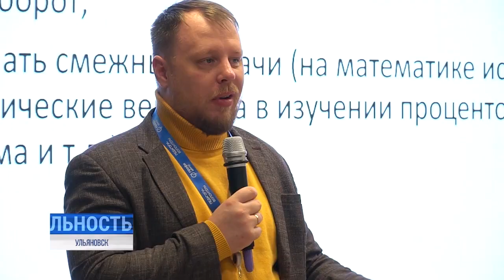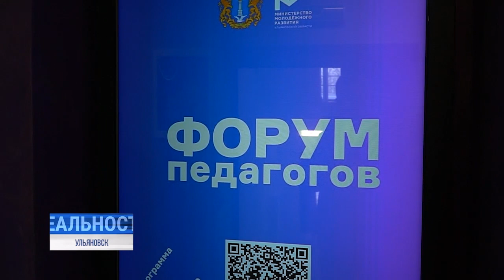Учитель – это не профессия, это миссия: в Ульяновске провели премьерный форум педагогов-волонтёров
Обращаясь к педагогам страны в преддверии их профессионального праздника, Владимир Путин отметил: учитель – это не профессия, это миссия. Высказывание, впрочем, актуально в любой другой день, в особенности для тех, кто взял в свои руки знамя добровольчества.

На три дня Ульяновск стал площадкой проведения первого в России очного форума педагогов-волонтёров, который собрал более 80 учителей из 15 регионов. С 23 по 25 февраля участники встречи с пользой провели время, а также впервые встретились со своими учениками. Обо всём по порядку – далее.⠀⠀⠀⠀